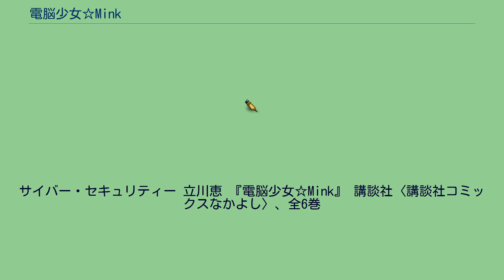電脳少女☆Mink